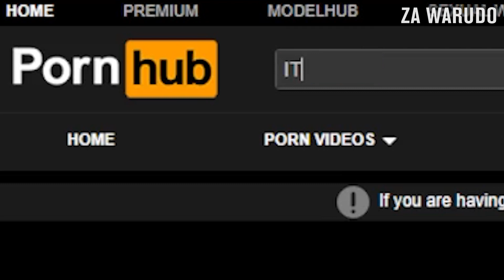Giorno After Part 5 Ended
can't believe diavolo showed up in part 6